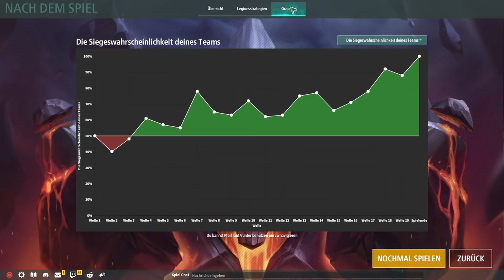Legion TD 2 / Ich Blocke einen 940 Send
Heute in Legion TD 2 spiele ich im Ranglisten Modus mit einem Teammate der sich schon Welle 1 über mich beschwert. Er nervt die ganze Zeit, weil er seinen eiersack schon früh verkackt hat. Am Ende kann er froh sein dass ich mit ihm gespiel habe, da ich den dicken 940er Send des gegner einfach abgeblockt habe und wir das Spiel gewinnen.